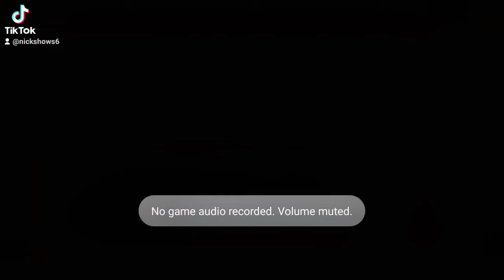playing the new granny game😅